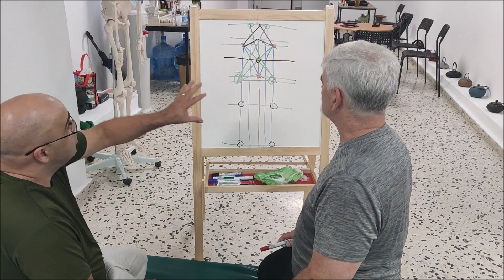Ogawa Ryu - 柔術 - JUJUTSU / 器壊し Buki Kowashi - Shidoshi Jordan Augusto -Kyoshi Fabián Garcia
柔術 - JUJUTSU / 器壊し Buki Kowashi  - Shidoshi Jordan Augusto -
Kyoshi Fabián Garcia